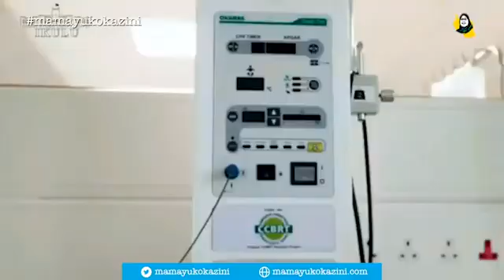Ahadi ya watumishi wapya katika Hospitali ya CCBRT, Dar es Salaam